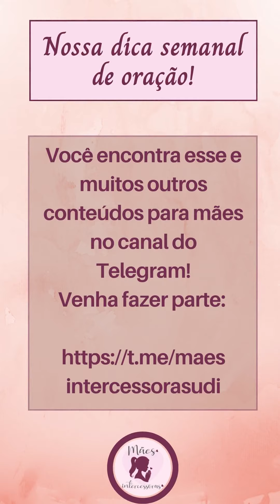Nossa dica semanal de oração - semana 7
Testemunho sobre o poder da oração - por Lilian Cristina Lino Silva

💠 Como suportar a prova do isolamento por COVID e aproveitar esse tempo para estar em comunhão com Deus?

💠 Como entregar o medo nas mãos do Senhor e receber DELE a certeza do cuidado pela família?

💠 Como ter o coração cheio de gratidão mesmo depois dessa grande prova?

💠 A importância dos amigos e da presença mesmo que virtual dos amigos e irmãos da igreja.